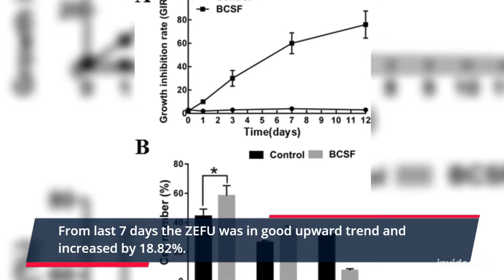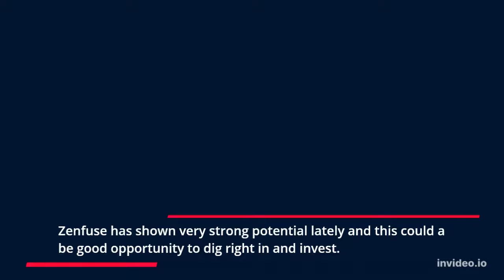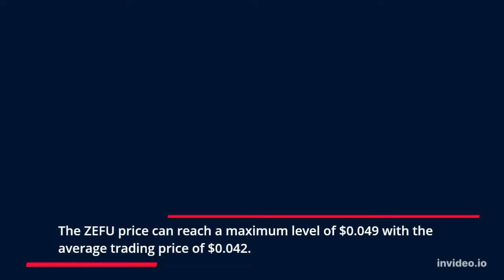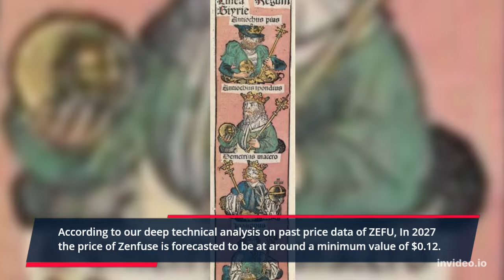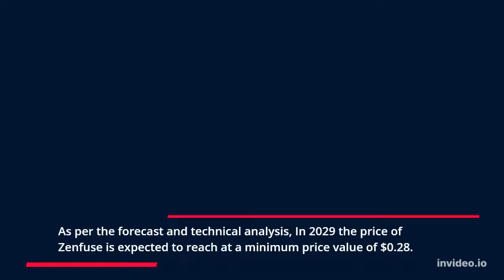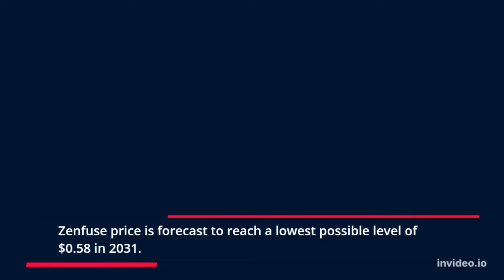Zenfuse Price Prediction 2022, 2025, 2030 ZEFU Price Forecast Cryptocurrency Price Prediction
Zenfuse Past Price Analysis
According to the latest data gathered, the current price of Zenfuse is $0.011 and ZEFU is currently ranked # in the entire crypto ecosystem.
The circulation supply of Zenfuse is 64,899,301 with a marketcap of $733,454.
With an increase in its trading volume and market cap, the Zenfuse's price has shown a good increase of 2.11% in the last 24 hours.
From last 7 days the ZEFU was in good upward trend and increased by 18.82%.
Zenfuse has shown very strong potential lately and this could a be good opportunity to dig right in and invest.
Zenfuse (ZEFU) Price Prediction/Forecast for 2022, 2023, 2024, 2025 and 2030
Zenfuse Price Prediction 2022
According to our deep technical analysis on past price data of ZEFU, In 2022 the price of Zenfuse is predicted to reach at a minimum level of $0.019.
The ZEFU price can reach a maximum level of $0.022 with the average trading price of $0.020.
Zenfuse Price Prediction 2023
The price of Zenfuse is predicted to reach at a minimum level of $0.028 in 2023.
The Zenfuse price can reach a maximum level of $0.033 with the average price of $0.029 throughout 2023.
ZEFU Price Forecast for 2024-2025
As per the forecast price and technical analysis, In 2024 the price of Zenfuse is predicted to reach at a minimum level of $0.041.
The ZEFU price can reach a maximum level of $0.049 with the average trading price of $0.042.
The price of 1 Zenfuse is expected to reach at a minimum level of $0.058 in 2025.
The ZEFU price can reach a maximum level of $0.072 with the average price of $0.060 throughout 2025.
Zenfuse Price Prediction 2026
Zenfuse price is forecast to reach a lowest possible level of $0.083 in 2026.
 As per our findings, the ZEFU price could reach a maximum possible level of $0.10 with the average forecast price of $0.086.
Zenfuse Price Prediction 2027
According to our deep technical analysis on past price data of ZEFU, In 2027 the price of Zenfuse is forecasted to be at around a minimum value of $0.12.
The Zenfuse price value can reach a maximum of $0.15 with the average trading value of $0.12 in USD.
Zenfuse (ZEFU) Price Prediction 2028
The price of Zenfuse is predicted to reach at a minimum value of $0.19 in 2028.
The Zenfuse price could reach a maximum value of $0.21 with the average trading price of $0.19 throughout 2028.
Zenfuse Price Prediction/Forecast 2029
As per the forecast and technical analysis, In 2029 the price of Zenfuse is expected to reach at a minimum price value of $0.28.
The ZEFU price can reach a maximum price value of $0.32 with the average value of $0.29.
Zenfuse (ZEFU) Price Prediction 2030
The price of Zenfuse is predicted to reach at a minimum value of $0.39 in 2030.
The Zenfuse price could reach a maximum value of $0.50 with the average trading price of $0.41 throughout 2030.
Zenfuse Price Prediction 2031
Zenfuse price is forecast to reach a lowest possible level of $0.58 in 2031.
As per our findings, the ZEFU price could reach a maximum possible level of $0.68 with the average forecast price of $0.60.
MORE :
Cryptocurrency Price Prediction